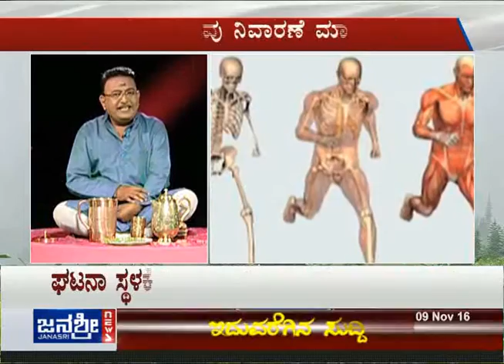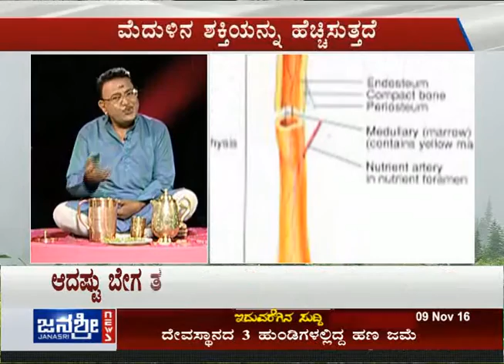Janasri News | Prakruthi Rahasya - Water therapy - Episode 2 - part 3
Water Therapy: Watch this video to know the natural secrets and a natural way of living your life with the natural wonders of nature and thereby how you can lead a happy, healthy and peaceful life.